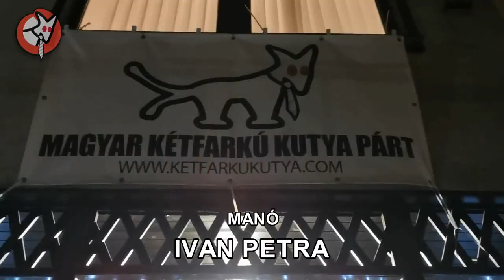Szomszédog 2021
Mindenkinek boldog új évet kívánunk!